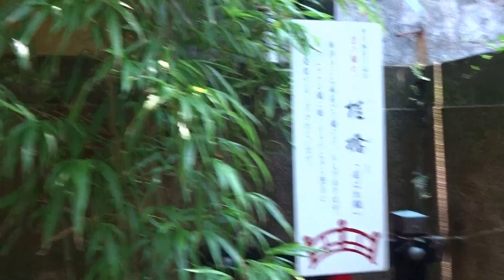修禅寺温泉 伊豆市 静岡県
修禅寺　伊豆市　静岡県